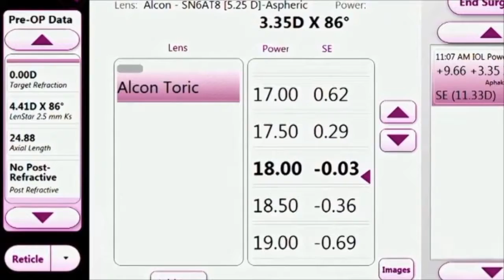Phacoemulsification: Using ORA for IOL Calculations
Title:  Phacoemulsification: Using ORA for IOL Calculations
Author:
Date: 3/08/2017